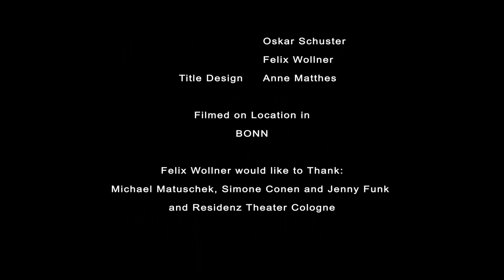Feinkost Kurzfilm (Above The Salt Shortfilm)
Feinkost - Kurzinhalt:

Gast Meier ist der fleischgewordene Albtraum jedes Gastronomen, denn er tritt dem Personal gegenüber wie Krösus auf und schafft es mit seiner versnobt-ausfallenden Art sogar, andere Gäste aus dem Lokal zu vertreiben. Als Meier zu guter letzt das bestellte Essen bereits nach nur einem Bisschen aufs Heftigste kritisiert und ein neues Gericht aufs Haus fordert, fühlen sich die Köche Harald und Tim in ihrer Berufsehre gekränkt. Gemeinsam mit Kellner Peter steigern sie sich in eine immer hitziger werdende Debatte hinein, wie man dem „Problemgast“ am besten Einhalt gebieten kann. Siegt pragmatische Diplomatie über rohe Brutalität, oder ist Gewalt manchmal doch eine Lösung? Und was hat eigentlich eine Sofortbildkamera mit der ganzen Sache zu tun?

CAST
Werner Biermeier, Ryan Wichert, Jonas Liljeström, Ivan Robert, Kruna Savic und Arne Rudolf

CREW
Regie & Drehbuch - Felix Wollner
Kamera - Michael Matuschek
Musik - Fabian Bitter